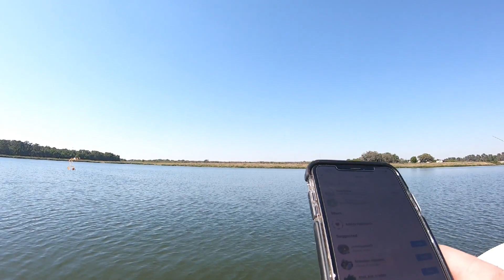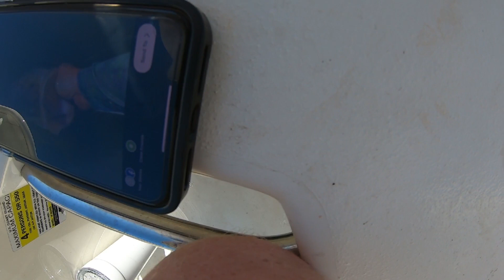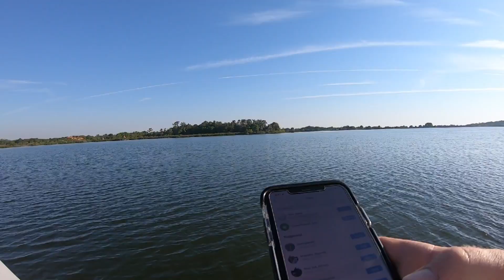Epic day bass fishing with crankbaits. Huge 5 fish limit BUCKETMOUTHS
Just a couple of guys catching BucketMouths. Several double digit bass were caught and released. Two 11 pounders and one 10 pounder. The bite was on. Broke Both Josh's and Chris's personal best large mouth records. Ended up catching eight trophy fish. Three double digit fish.

Saltyscales.com